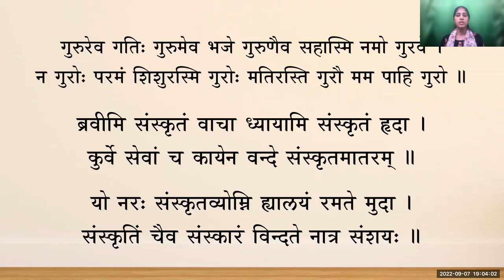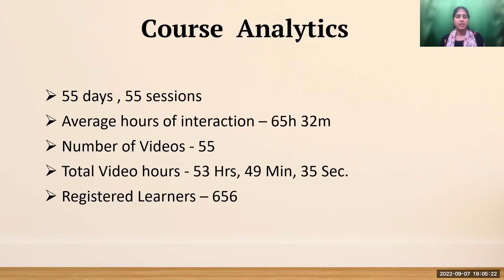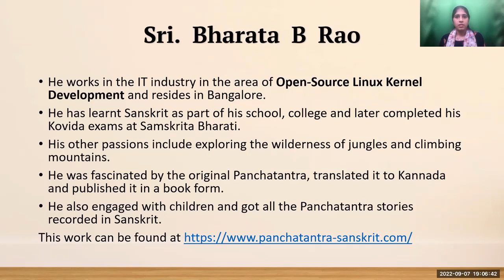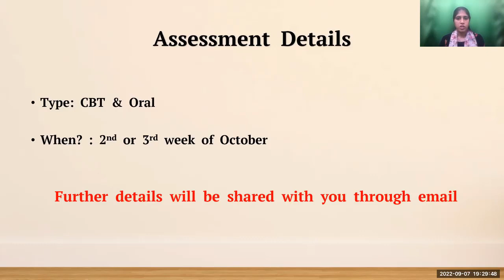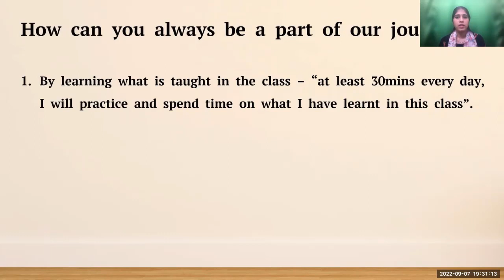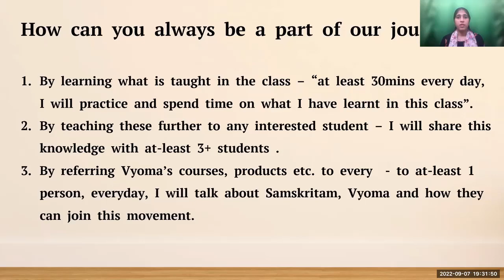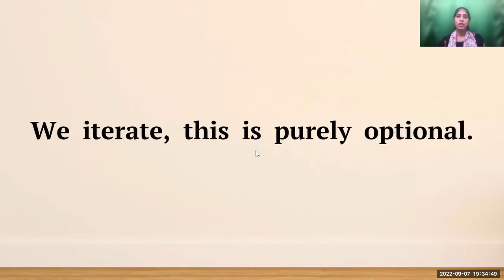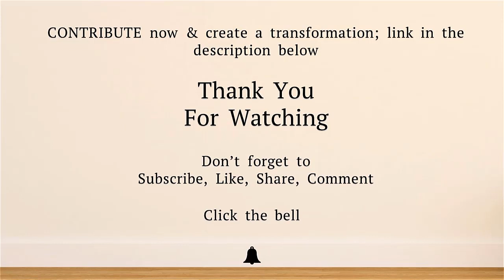56 | Valedictory | Panchatantra - Mitrabhedha | Smt. Vishnupriya Srinivasan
Valedictory Session of Panchatantra - Mitrabhedha has been done in this video.